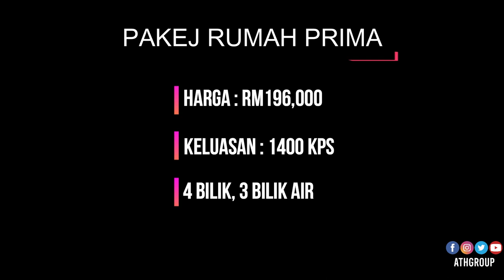PAKAR BINA RUMAH TANAH SENDIRI | PAKEJ RUMAH PRIMA BERHARGA RM196,000 DENGAN KELUASAN 1400KPS,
PAKEJ BINA RUMAH ATAS TANAH SENDIRI DENGAN

JOM BINA RUMAH ATAS
TANAH SENDIRI / TANAH MAK AYAH.

KHAS UNTUK KAKITANGAN KERAJAAN ❗❗❗
KHAS UNTUK KAKITANGAN SWASTA ❗❗❗

ANDA TERINGIN NAK ADA RUMAH SENDIRI❓

GAJI BERSIH BAWAH RM2000 LAYAK MEMOHON

▪▪LOAN LPPSA❗
▪▪LOAN BANK❗
▪▪KWSP❗
▪▪CASH❗

⬛⬛KELANTAN
⬛⬛TERENGGANU
⬛⬛PAHANG

HARGA BERMULA DARI
POTONGAN BULANAN SERENDAH

▪PAKEJ MAMPU MILIK
▪PAKEJ VIRAL
▪PAKEJ RAKYAT
▪PAKEJ PRIMA

BERMINAT ❓
♦SEDIAKAN DOKUMEN. PROSES KAMI URUSKAN A-Z
♦SEMAKAN KELAYAKAN LOAN PERUMAHAN LPPSA KWSP BANK PERCUMA ❗

NAK TAHU LEBIH LANJUT WASAP SAYA SEGERA!!!